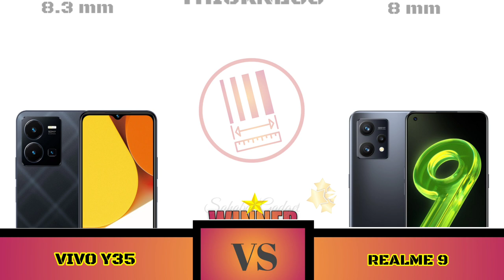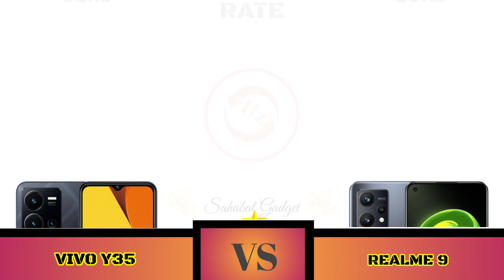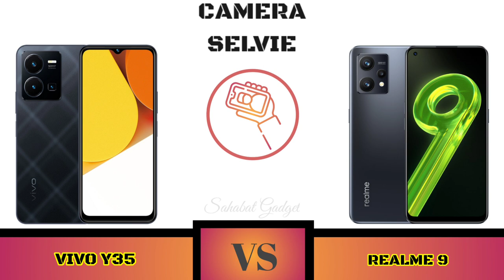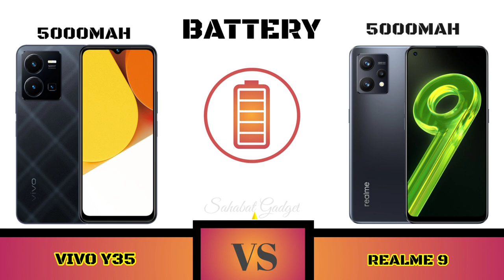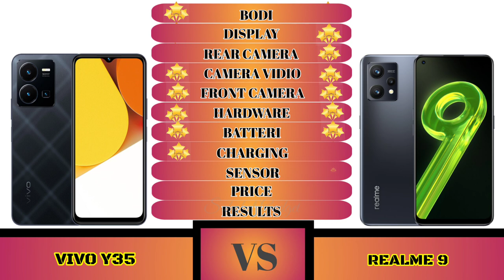Vivo Y35 VS Realme 9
Spesifikasi dan harga HP Vivo Y35 untuk pasar Indonesia akhirnya resmi diumumkan. Produk kelas menengah ini tentu sudah membawa sederet spesifikasi yang kekinian.
Untuk urusan chipset, Vivo Y35 mengandalkan prosesor Qualcomm Snapdragon 680. Seri prosesor ini memang jadi yang paling populer di kelas menengah tahun ini.
Kinerjanya akan disempurnakan oleh memori 8/128GB, lengkap dengan kapasitas RAM tambahan sebesar 8GB. Artinya, kapasitas RAM maksimal Vivo Y35 bisa mencapai 16GB.

Kombinasi itu jelas akan sangat menarik untuk Anda yang memiliki banyak kebutuhan, termasuk gaming. Harga HP Vivo Y35 yang hanya Rp 3 jutaan tentu sangat terjangkau.
Bagian kamera juga sangat menarik. Vivo Y35 mengandalkan kamera utama 50MP dan kamera depan 16MP. Dua kameranya ini pun sudah mampu merekam video dengan kualitas mencapai 1080p@30fps.

Sebagai sumber tenaga, ada baterai berkapasitas 5.000 mAh dengan fast charging 44W. Vivo menyebut teknologi ini mampu mengisi 70% daya hanya dalam waktu 34 menit saja.

Jika Anda tertarik dengan HP ini, Vivo Y35 sudah bisa dipesan melalui toko resmi Vivo Indonesia di marketplace Shopee. Secara resmi, harga HP Vivo Y35 dibanderol hanya Rp 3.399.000 saja.
Links Pembelian
Temukan [NEW LAUNCH] vivo Y35 (8/128) - RAM 8GB+8GB Extended, 44W FlashCharge+5000mAh, Splash Waterproof, 50MP Camera dengan potongan 3%! Hanya Rp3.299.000. Dapatkan sekarang juga di Shopee!

Spesifikasi Realme 9
Beralih ke spesifikasi hardware, Realme 9 4G ditenagai chip Snapdragon 680 yang dirancang dengan fabrikasi 6 nm. Chip ini diklaim mampu menawarkan performa CPU octa-core dengan kecepatan hingga 2,4 Ghz.

Ponsel ini tersedia dengan dua pilihan RAM dan memori penyimpanan, yaitu 6 GB/128 GB dan 8 GB/128 GB.

AM pada ponsel ini masih dapat diperluas hingga 5 GB menggunakan fitur Dynamic RAM Expansion, begitu pula kapasitas storage-nya dengan bantuan kartu microSD.

Realme 9 4G hadir dengan layar Super AMOLED 6,4 inci Full HD Plus (2.400 x 1.080) yang sudah mendukung refresh rate 90 Hz dan tingkat kecerahan yang mencapai 1.000 nit.

Baterai Realme 9 4G memiliki kapasitas daya 5.000 mAh, yang disertai dengan kemampuan pengisian daya cepat Dart Charge dengan output 33 watt

Untuk harga, Realme 9 4G di Indonesia dijual dengan harga sebagai berikut:

Harga Realme 9 4G (6/128 GB): Rp 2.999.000
Harga Realme 9 4G (8/128 GB): Rp 3.99.000

Ini harga Realme 9 di tahun 2022
Temukan realme 9 4G 8/128 GB (108MP ProLight Camera, 90Hz AMOLED Display, Snapdragon 680 , 5000 battery) dengan potongan 4%! Hanya Rp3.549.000. Dapatkan sekarang juga di Shopee!

Sahabat Gadget